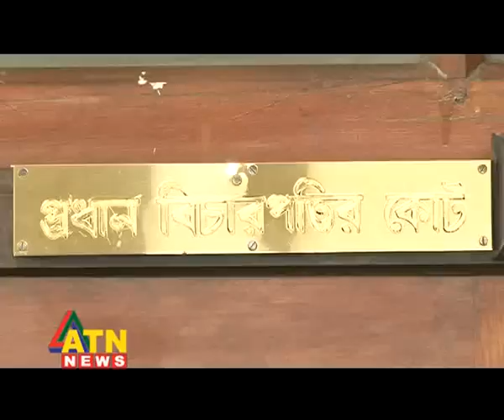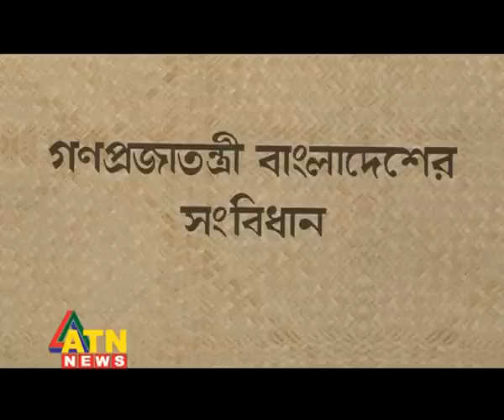ATN News - Caretaker government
Caretaker government- report by Mashudul Haque